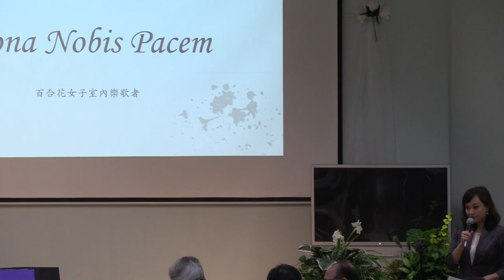2018 二二八紀念會(特part4 百合花女子歌者演唱+結論)@大洛杉磯台灣會館20180224